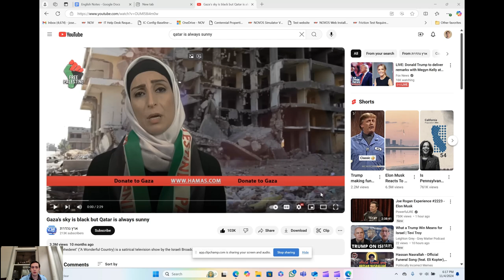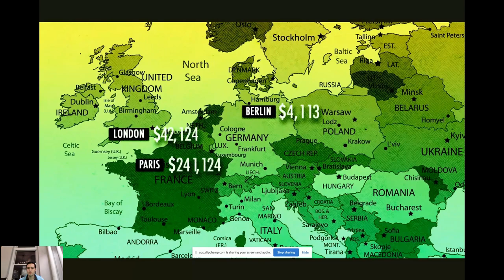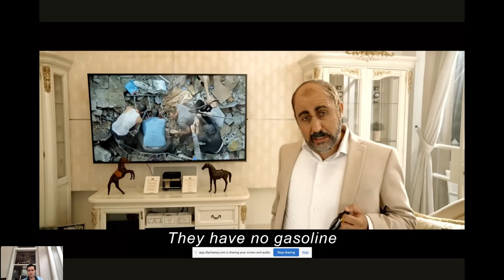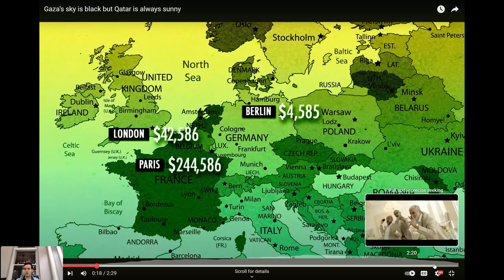How Hamas creates fake propaganda